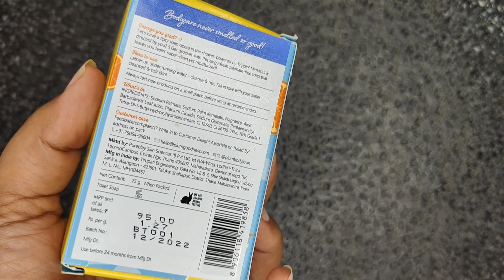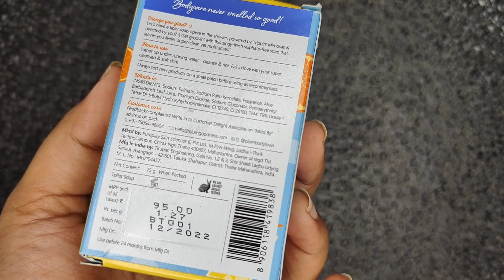Skin Whitening | Plum Body Lovin Soap | Review | फायदे और नुकसान | Shruti Mishra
Hello my friends..Skin Whitening | Plum Body Lovin Soap | Review |  फायदे और नुकसान | Plum Soap Review | Shruti Mishra

Shruti Mishra
Xoxo

Shruti Mishra
ShrutiMishra